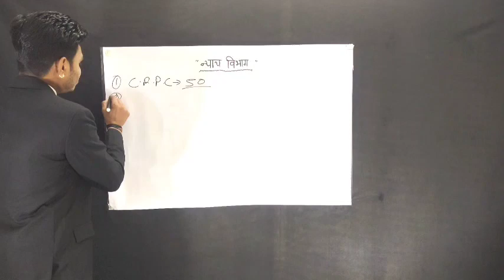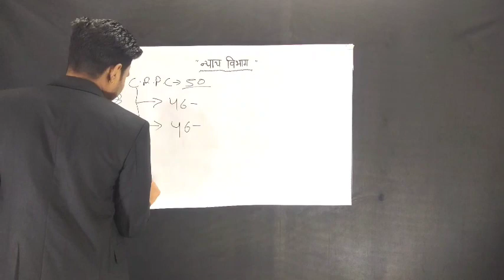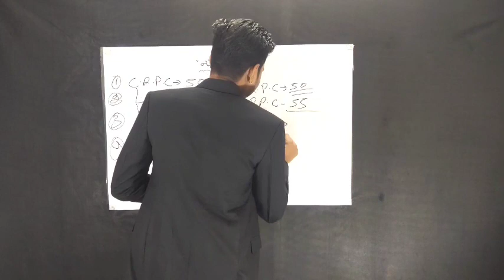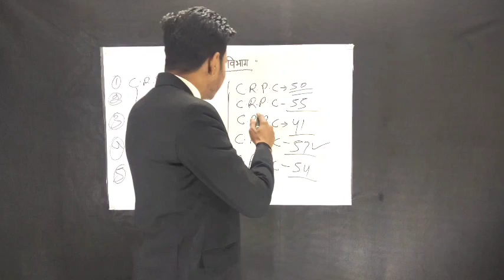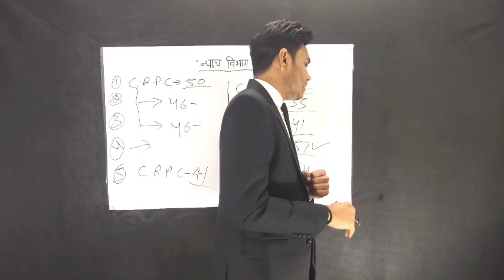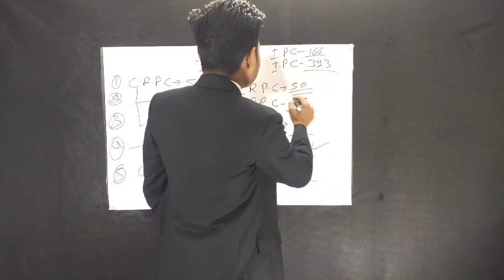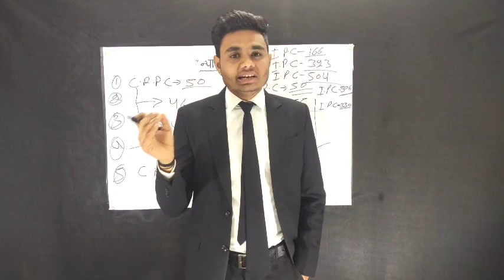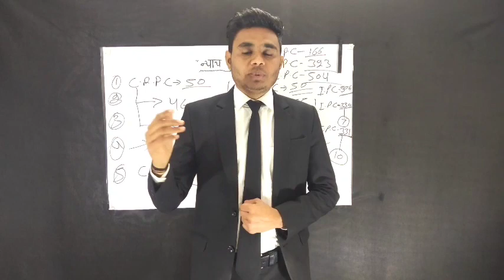अपने अधिकारों को जानना जरूरी है ###₹₹। Legal Rights.........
अपने अधिकारों को जानना जरूरी है आप अपना वकिल स्वयं बन सकते है,,,,,,,